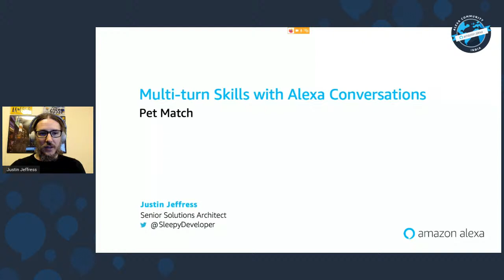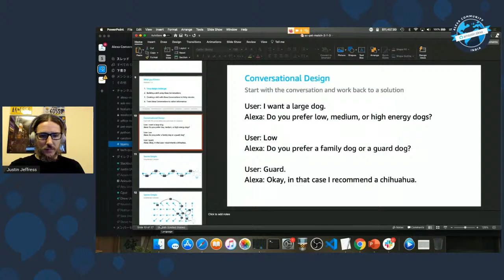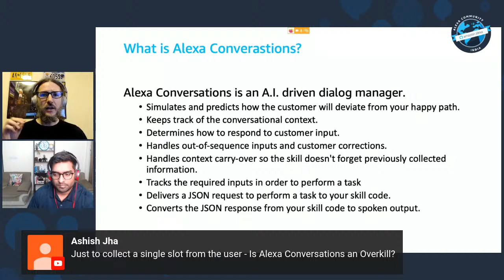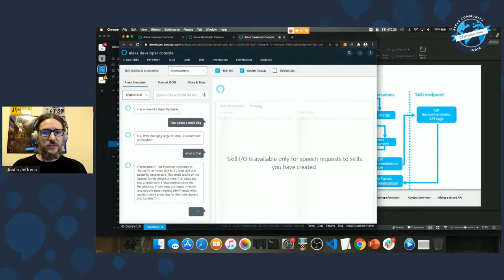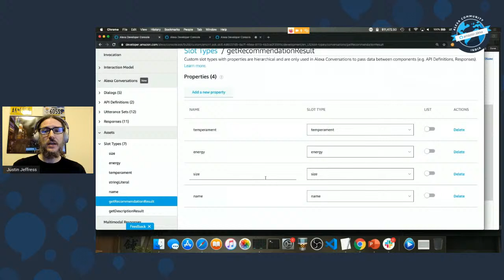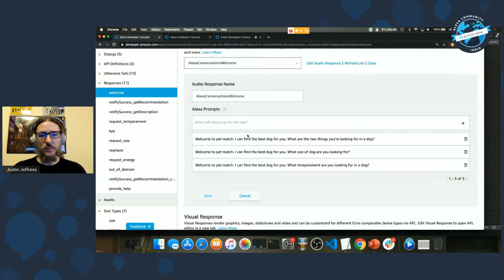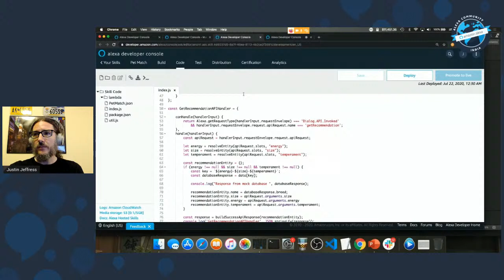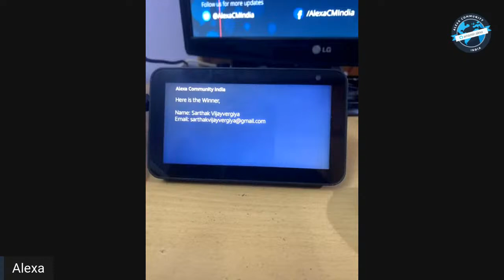Building an Alexa Conversations Skill | Justin & Drew | Alexa Community India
Learn from Justin Jeffress and Drew on how to build a great Alexa Conversations Skill and participate in Alexa Conversations Hackathon with 1,00,000$ in prizes